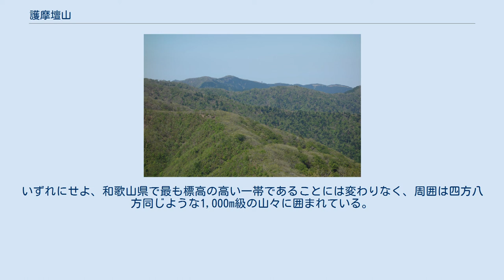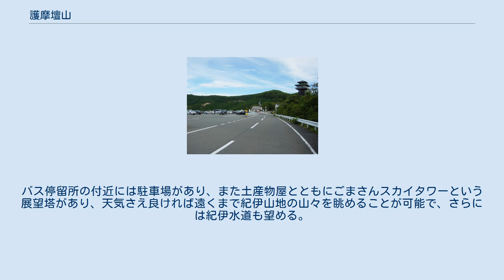護摩壇山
護摩壇山（ごまだんざん、ごまだんやま）は、和歌山県田辺市と奈良県吉野郡十津川村との県境にある山である。
標高は1,372m。
紀伊山地に属する。
 落ち延びた平維盛が、高野山を経て逃れてきた時に平家の命運を占うため、ここで護摩を焚いたとの言い伝えからこの名が付いた。
 和歌山県の最高峰であると言われてきたが、国土地理院が2000年に護摩壇山の東方約700mの峰の方が10m高い（1,382m）ことを確認し、和歌山県の最高標高地点となるこの峰は「龍神岳」と命名された。
いずれにせよ、和歌山県で最も標高の高い一帯であることには変わりなく、周囲は四方八方同じような1,000m級の山々に囲まれている。
 高野龍神スカイライン（国道371号）により山頂近くまで車で行くことができるが（バスも通っている）、南国の和歌山県にあって冬季は常時積雪がありチェーン着用および二輪通行禁止の通行制限がなされる。
バス停留所の付近には駐車場があり、また土産物屋とともにごまさんスカイタワーという展望塔があり、天気さえ良ければ遠くまで紀伊山地の山々を眺めることが可能で、さらには紀伊水道も望める。
さらにそこからはブナ林の間の整備された遊歩道を辿ってすぐに山頂まで歩くことが可能である。
なお、かつては標高1,000m以上に広くブナ林があったが、スカイライン周辺から枯死が広がっており、現在ではごく一部が残っているのみである。